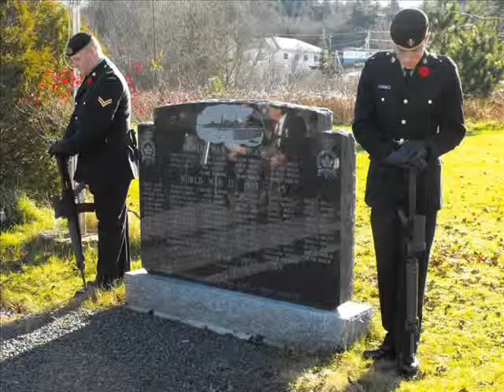Sully Erna Until Then (Tribute to Troops)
Not mine, but I could not find again. Thank you Sully, and THANK YOU ALL U.S. Troops for your dedication and sacrifices.